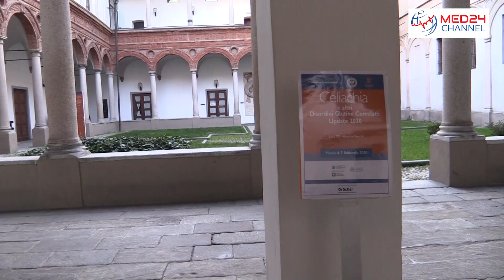Celiachia in aumento: colpa degli stili di vita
Da un caso di celiachia su 2 mila a uno su 150: i numeri di questa malattia autoimmune, negli ultimi trent’anni, sono spaventosamente cambiati. Alla base, una duplice ragione: maggiore facilità nella diagnosi e radicale cambiamento nel nostro stile di vita. Ma a mutare è stata anche la natura stessa della malattia: se fino a qualche decennio fa la celiachia era prevalentemente pediatrica, che interessava tra i 3 mila e i 5 mila soggetti italiani e considerata rara dallo stesso Sistema Sanitario Nazionale, oggi la situazione si è ribaltata.
E proprio su questi temi si sono confrontati nei giorni a scorsi a Milano gli 550 specialisti tra gastroenterologi, internisti, biologi, nutrizionisti, dietisti, psicologi e infermieri e operatori sanitari che hanno partecipato al Convegno nazionale “Celiachia e altri disordini Glutine Correlati: Update 2020” promosso dal Centro per la prevenzione e diagnosi della malattia celiaca della Fondazione Cà Granda Ospedale Maggiore Policlinico di Milano.